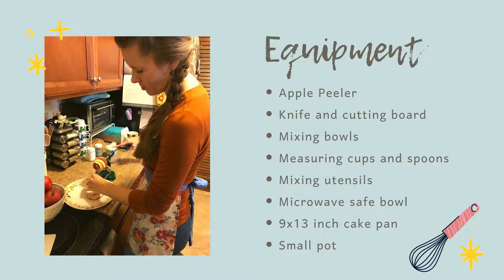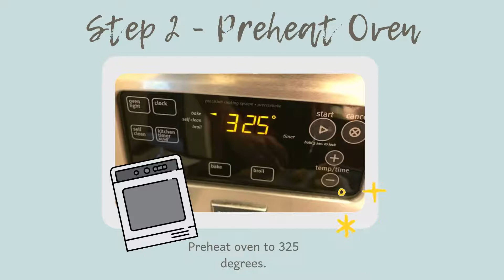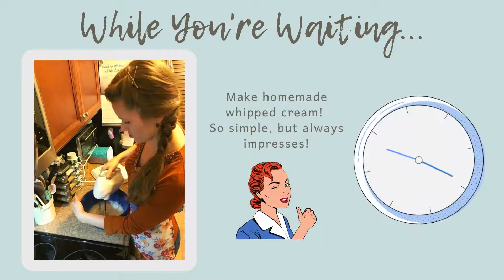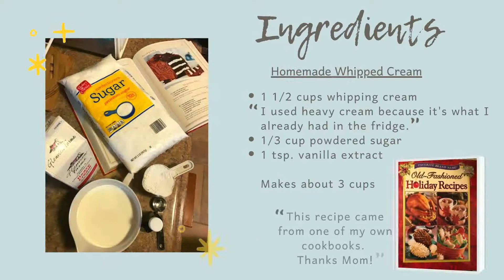Reminiscing with Sheboygan Recipes - Apple Torte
Happy Tasty Tuesday! 😋 We are back with our next episode in our bi-weekly video series called "Reminiscing with Recipes!" Each one will feature a different staff member taking on a classic Sheboygan recipe. This week we are featuring a recipe that was submitted by Sally Geiser in 1982 for our our very own cookbook! Program Coordinator Chloe Seider picked out this fall favorite, perfect for apple picking season 🍎 Happy Fall! 🍂

Looking for a place to go apple picking locally this fall? Check out M & T's Gibbsville Orchard in Sheboygan Falls! 🍎

Have you tried Reminiscing with any of our Recipes yet? How did it turn out? Comment and let us know how it went, or post a picture of your creation on Facebook and be sure to tag us and use our hashtags! 📸